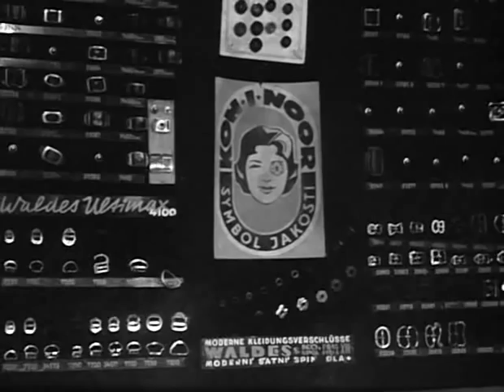Sklep przy głównej ulicy 9-9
Rok 1942, miasteczko na terenie tzw. państwa słowackiego. Miejscowe władze skrupulatnie realizują antysemickie przepisy o "aryzacji" żydowskiego majątku. Komendant Kolkocky proponuje szwagrowi, stolarzowi Antonowi Brtkowi, objęcie sklepiku przy głównej ulicy odebranego starej Żydówce. Nieco naiwny Tono i jego żona Evelyna są zachwyceni propozycją. Tono jednak zmieni zdanie, gdy zapozna się z prawdą o sklepiku. W głównej roli Rozalii Lautmannowej występuje polska aktorka Ida Kamińska.
Year 1942, the town within the so-called "Slovak State". Local authorities have scrupulously implement the provisions of antisemitic "aryanization" of Jewish property. Commander Kolkocky proposes in-laws, carpenter Anton Brtko, take over the shop on the main street that the old Jewish woman received. A little naive Tono and his wife Evelyn are delighted proposition. But Tono changes his mind when he reads the truth about the shop. Polish actress Ida Kamińska starring as the Jewish widow Rozália Lautmannová.